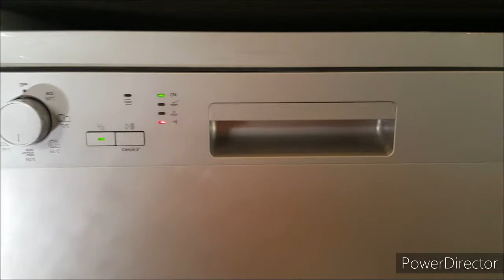WARAG_ENAB ARABIC_FOOD BUHAY_OFW MABAIT_NA_AMO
Buhay ofw, buhay khadama, linis buong bahay.